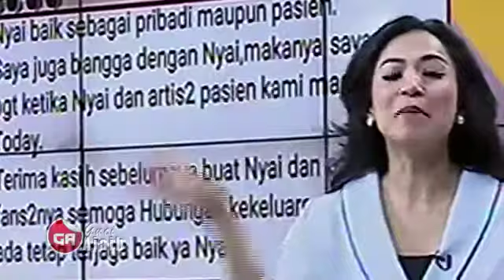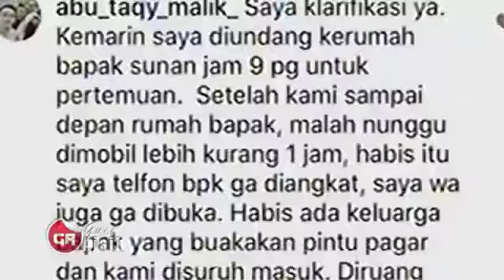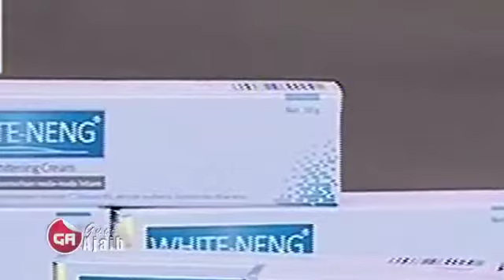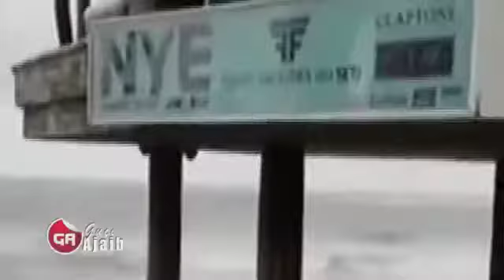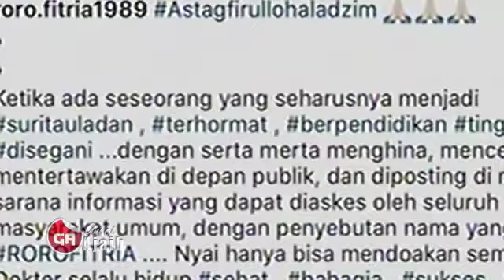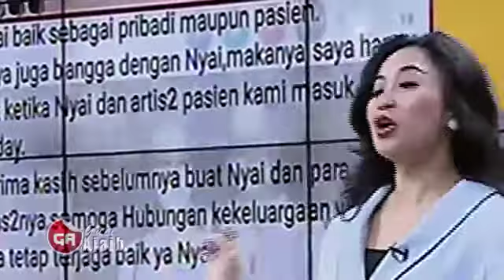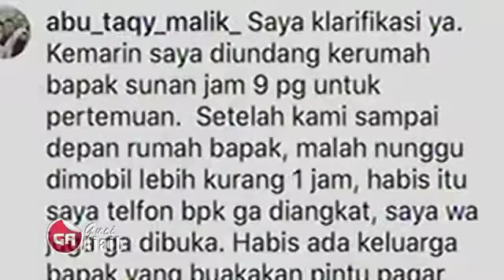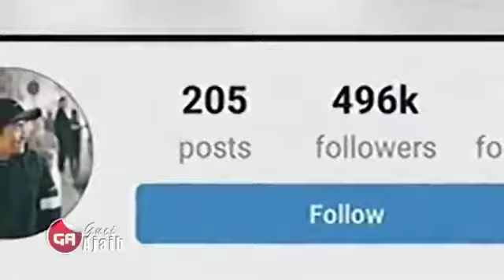Sunan Kalijaga S.H Angkat Bicara Kecewa Berat Kepada Taqy Malik Rumpi No Secret 20 Desembe